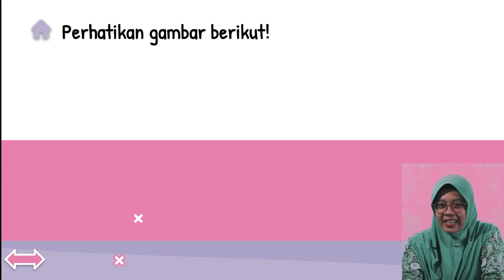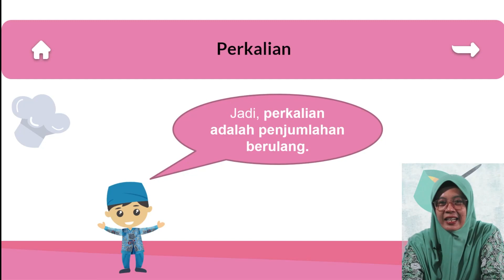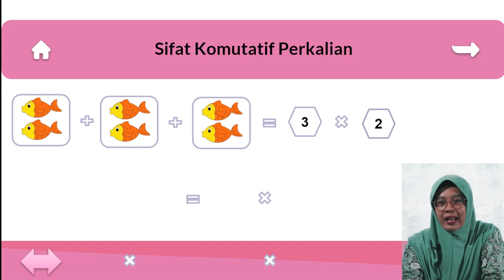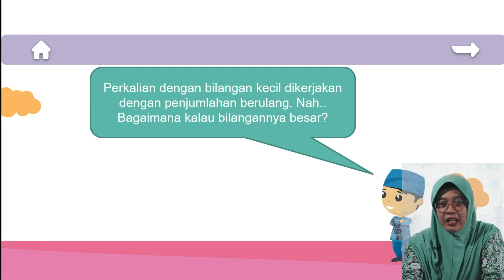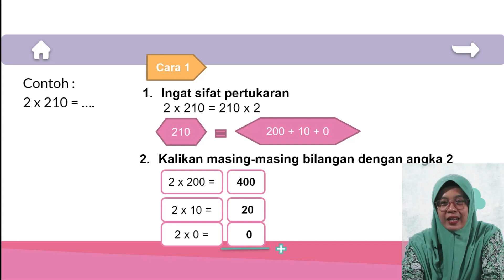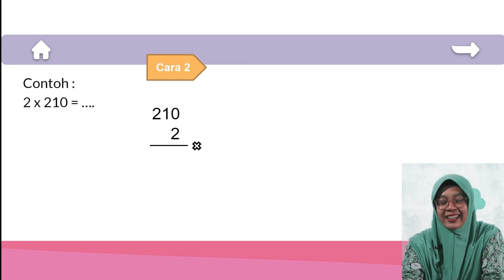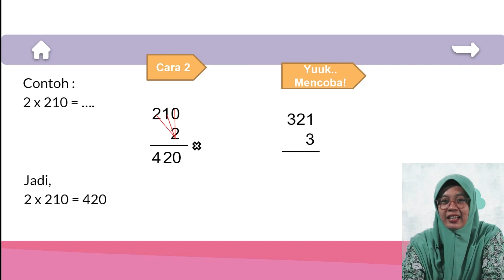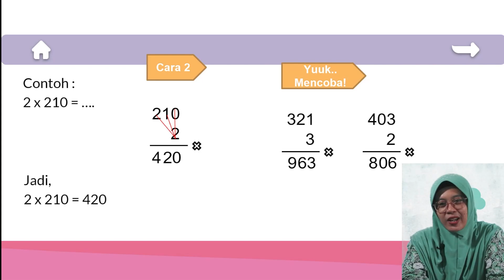Operasi Hitung Perkalian - Tematik Kelas 3 Tema 1 Subtema 3